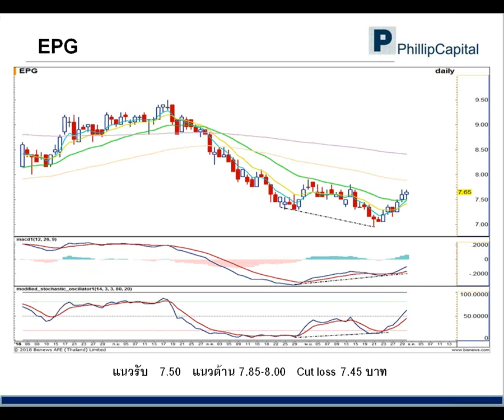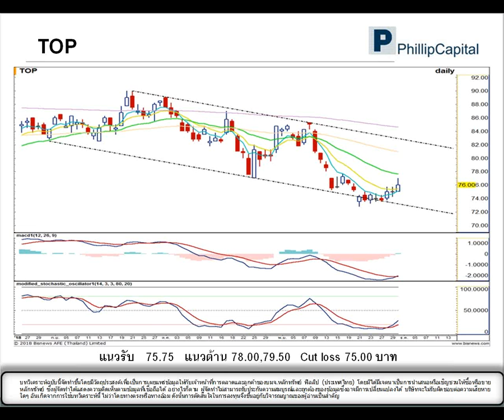เจาะกราฟจับจุดเทรด (3 ธ.ค. 61)